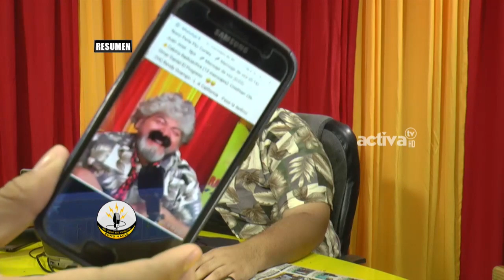NO DEJE DE HABLAR COMO MAULE 06SEP19